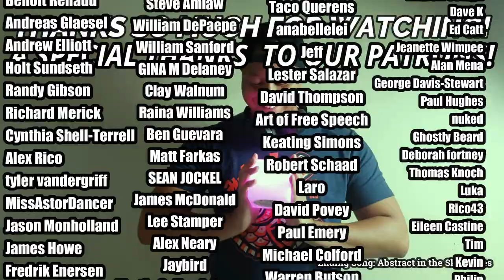Henry Cow- Nirvana for Mice & Amygdala (REACTION//DISCUSSION)